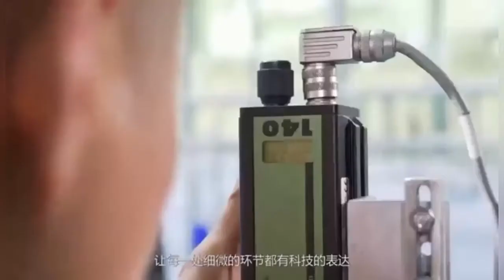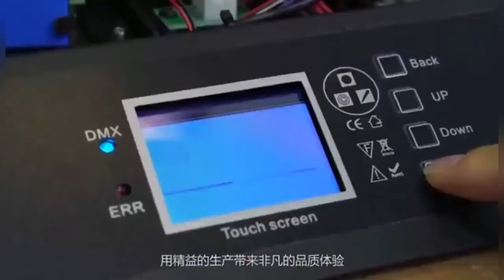Jobet Light Company Video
Add   No.30 Xi Ai Le Industrial Park,JingHu Road,Huadu District,Guangzhou,China 510805
Jobet Light Co.,Ltd